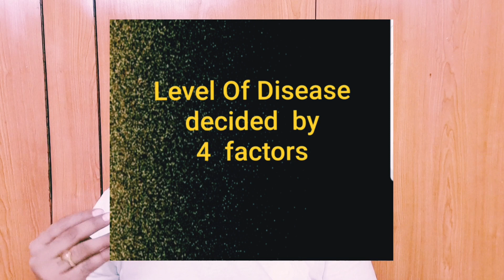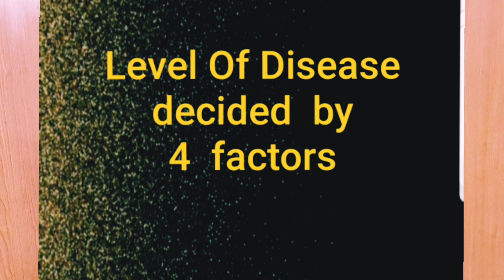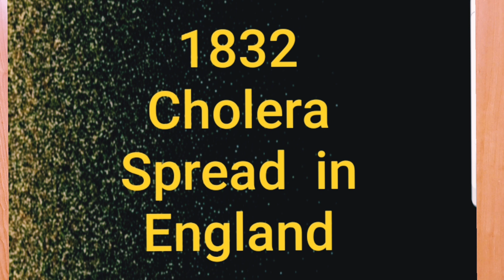what is Endemic , Epidemic and Pandemic / tamil / Dr.mohanasundaram /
Hai  Friends ,
                                      Thanking You